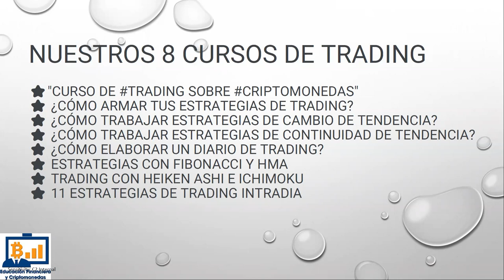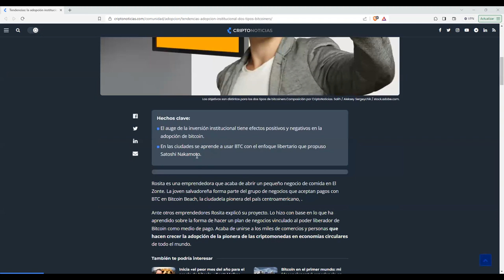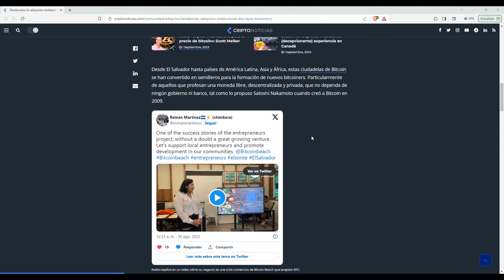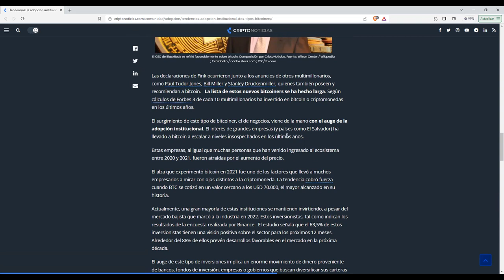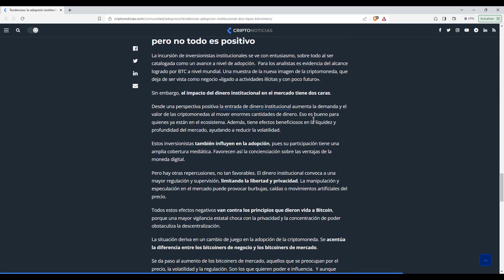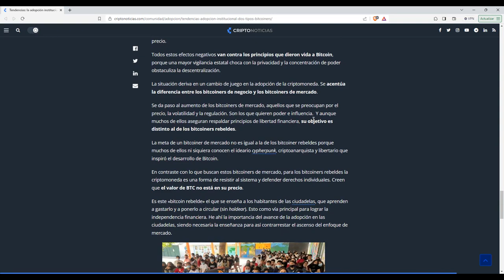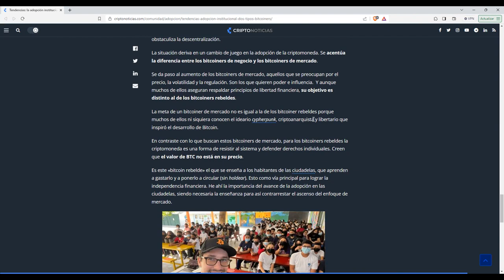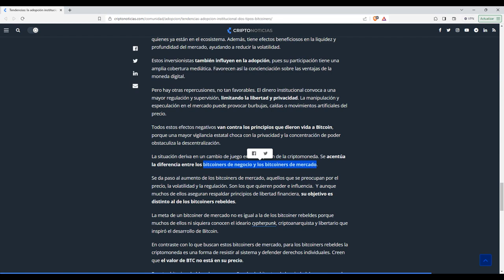Los dos tipos de holders de bitcoin btc bitcoiners de negocio y los bitcoiners de mercado